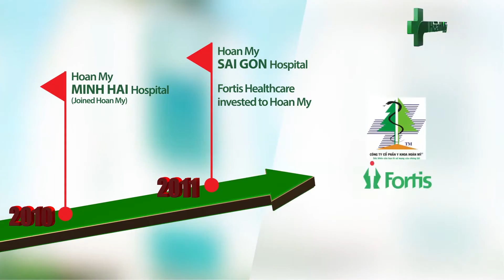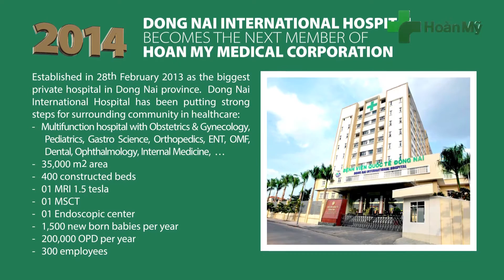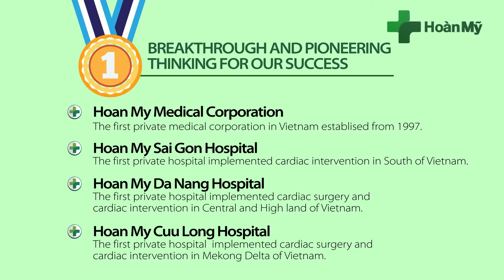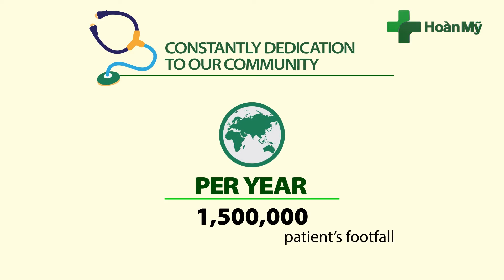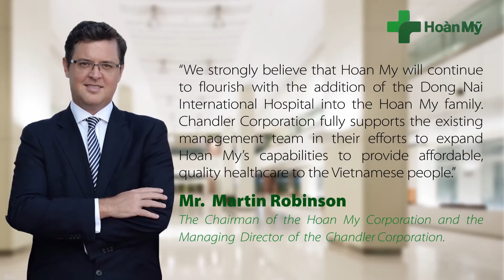Dong Nai International Hospital - A member of Hoan My Medical Corporation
Ngày 12/11/2014 Bệnh viện Quốc tế Đồng Nai chính thức gia nhập Tập đoàn Y khoa Hoàn Mỹ.

Bệnh viện Quốc tế Đồng Nai tọa lạc ngay trung tâm thành phố (1048A Phạm Văn Thuận, khu phố 2, P.Tân Mai, TP.Biên Hòa, Đồng Nai). Bệnh viện có cơ sở vật chất, trang thiết bị máy móc hiện đại, đồng bộ bậc nhất hiện nay trên địa bàn và được đánh giá đã có bước đi tiên phong, đặt viên gạch đầu tiên cho hệ thống bệnh viện tư nhân tại Đồng Nai. Với đội ngũ chuyên môn trình độ cao, Bệnh viện Quốc tế Đồng Nai đáp ứng nhu cầu khám và chữa bệnh không chỉ tại địa phương mà còn các vùng lân cận. Bệnh viện Quốc tế Đồng Nai hiện có quy mô 400 giường, chỉ sau hơn 1 năm hoạt động đã đón hơn 2.000 em bé chào đời, khám và điều trị hơn 150.000 bệnh nhân, chăm sóc sức khỏe hơn 500 cơ quan, doanh nghiệp.

Tập đoàn Y khoa Hoàn Mỹ thành lập từ năm 1997 nhằm đáp ứng nhu cầu người dân về dịch vụ y tế chất lượng cao ngày càng tăng, đến nay Hoàn Mỹ đã trở thành Hệ thống bệnh viện tư nhân lớn nhất Việt Nam và được người dân đánh giá là địa chỉ khám, chữa bệnh uy tín với chi phí hợp lý. Ngoài Bệnh viện Quốc tế Đồng Nai, 6 thành viên khác của Tập đoàn Y khoa Hoàn Mỹ là Bệnh viện Hoàn Mỹ Sài Gòn, Phòng khám Hoàn Mỹ Tân Bình (TP.HCM), Bệnh viện Hoàn Mỹ Cửu Long (Cần Thơ), Bệnh viện Hoàn Mỹ Minh Hải (Cà Mau), Bệnh viện Hoàn Mỹ Đà Nẵng và Bệnh viện Hoàn Mỹ Đà Lạt.